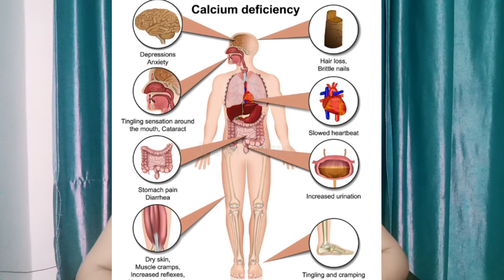Modicare Well Calcium Complex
Well calcium complex
Nutrition for healthy bones...with 6 ingrediants
1.)Calcium Citrate Malate
2.)Vitamin D2
3.) Magnesium
4.)Vitamin K
5.)Zinc amino acid Chelate
6.) Cissus Quadrangularis

for more details watsapp me @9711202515